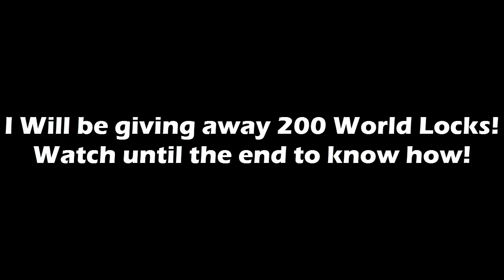WE WON VOTW! - Thank You! (Giveaway 200 Wls!) - Growtopia